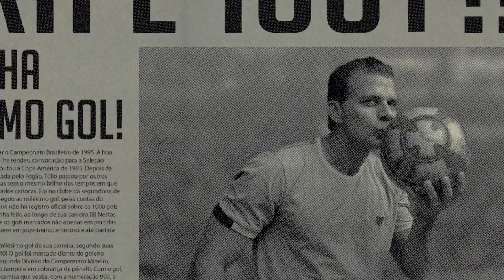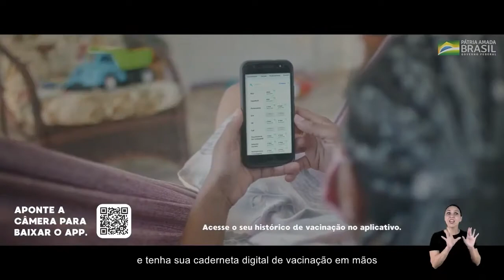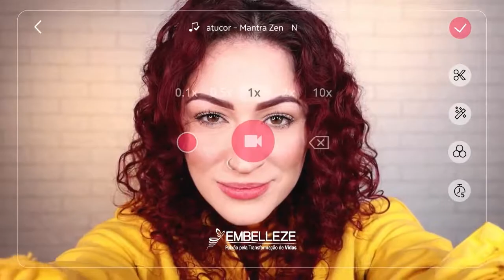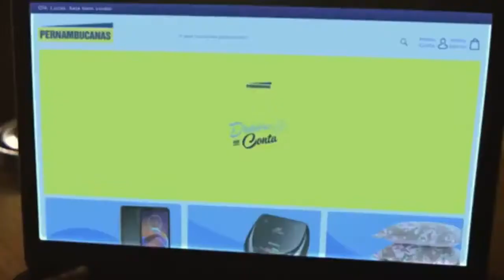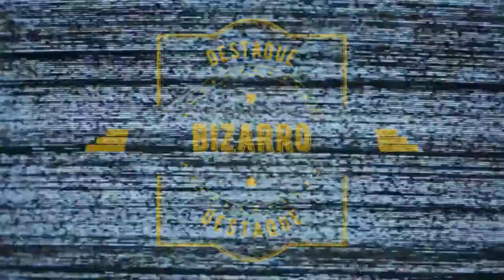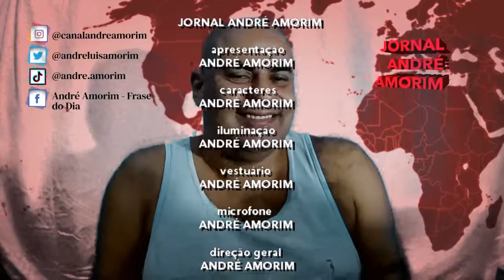Jornal André Amorim - 12/01/2021